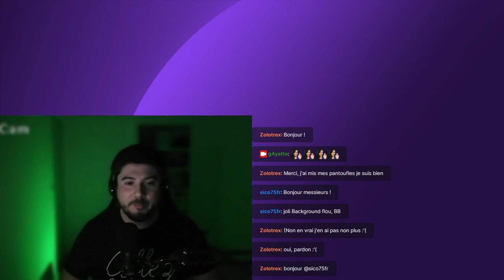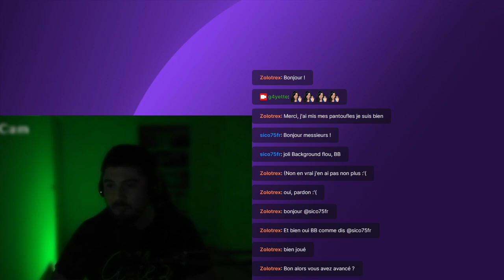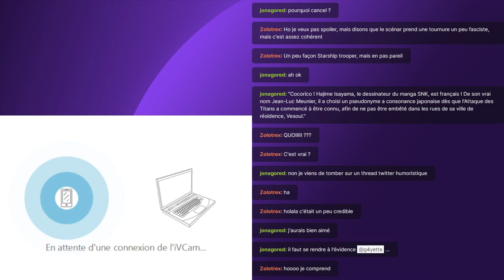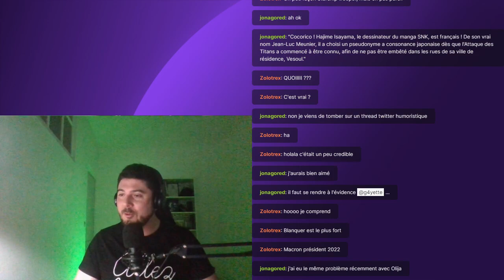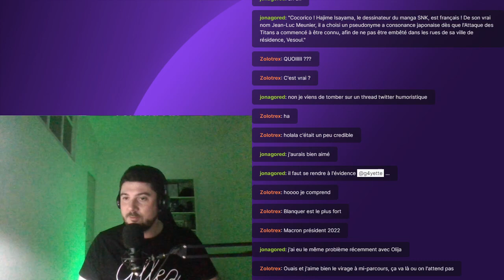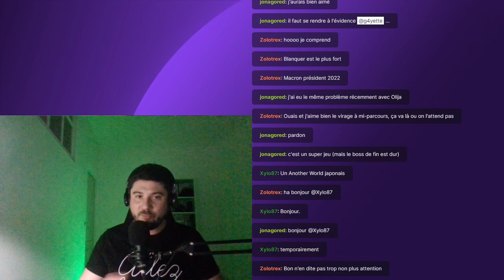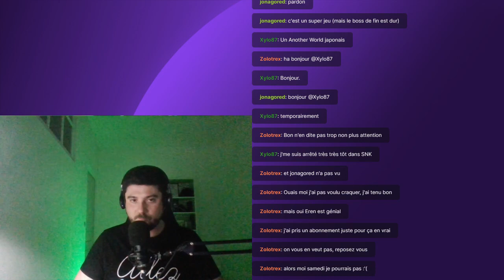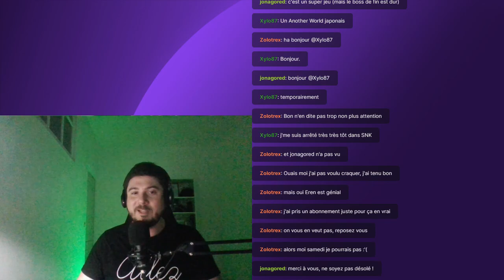MAGES OF MYSTRALIA // une dernière magerie pour la route?